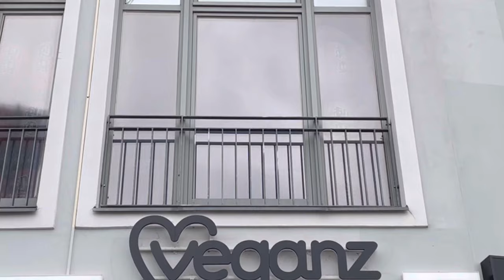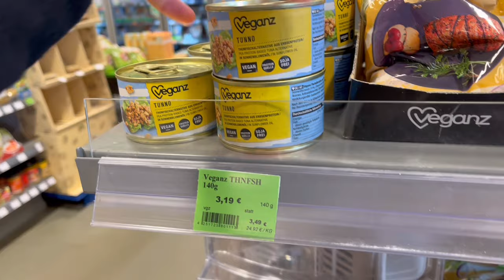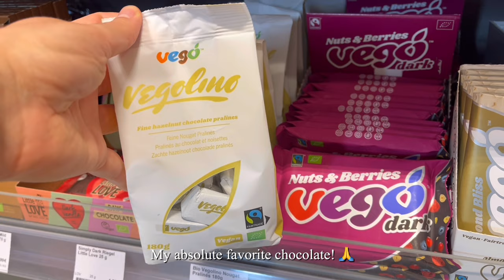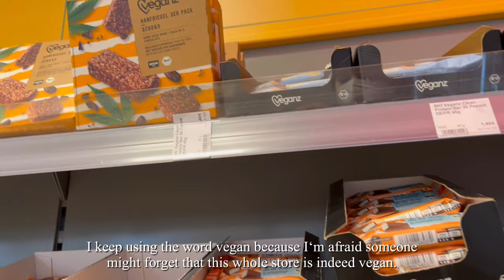Vegan Supermarket 🛒🌱 in Berlin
I visited Veganz which is a 100% vegan supermarket chain in Berlin. It feels amazing not to check ingredients all the time. 😄 They have a lot of great things. Hope you can visit it as well when in Berlin!